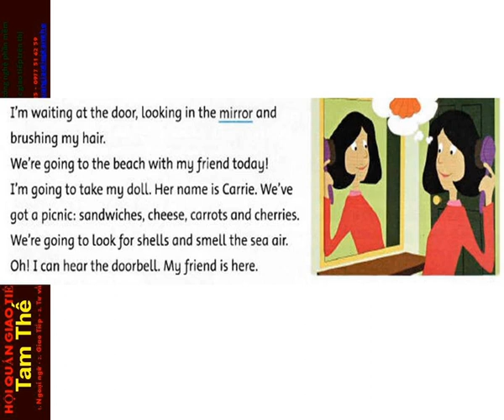FF4 CD1 29